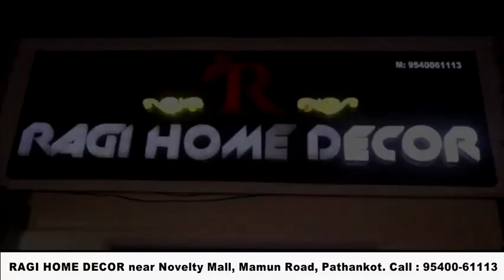6 बजे बाजार बंद के फैसले पर दुकानदार परेशान